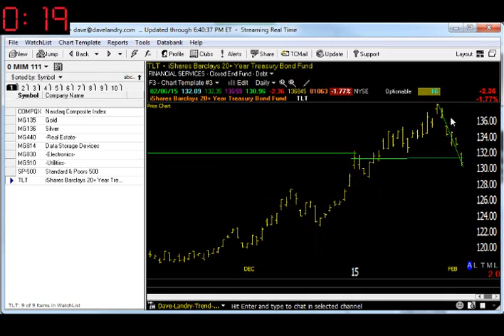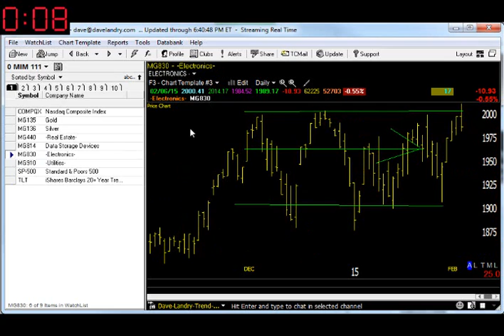02/09/15 Dave Landry's Market In A Minute